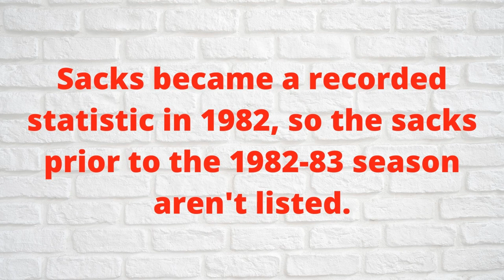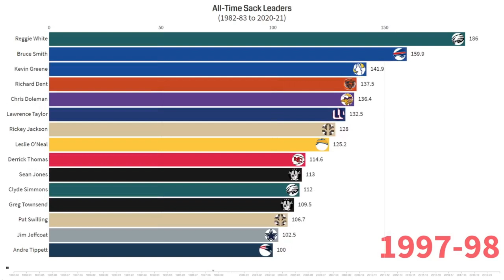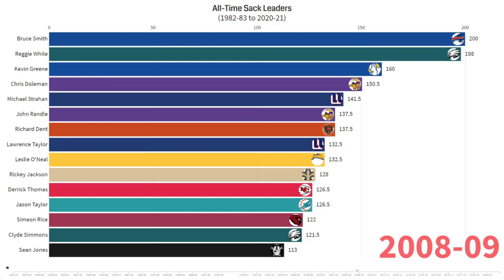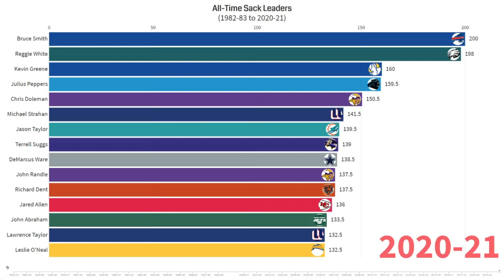Top 15 NFL Players With the Most Sacks (1982-2020)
This video shows the growth of NFL players by the number of sacks from the 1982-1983 season to the 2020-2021 season.

Sacks became an official statistic in 1982, which is why the sack prior to the 1982-83 season aren't listed.

The team listed for the player is the player's first team that they played for. For example, Reggie White played for both the Eagles and Packers, but he started his career as an Eagle, which is why he's listed as an Eagle and not a Packer. 👍